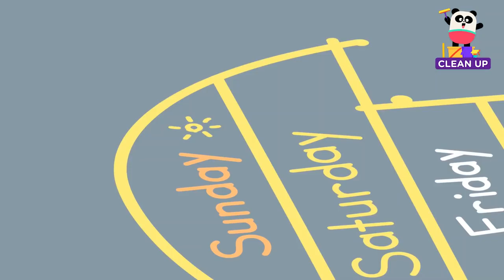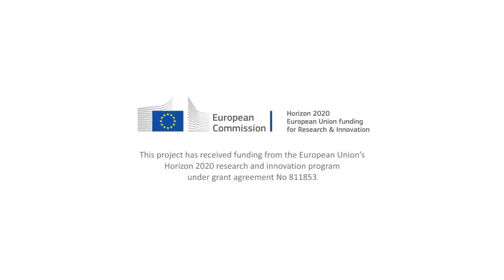Clean Up Songs 🧹🧼 + More Songs for Kids | Lingokids